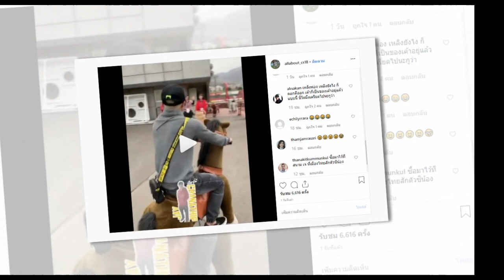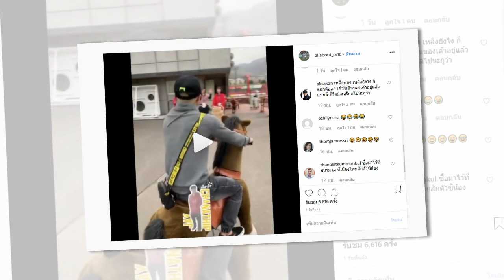เจาะลึกประเด็นร้อน 27/4/62 พรีวิว คอนซาโดเร่พบจูบิโล่ อิวาตะ 28/4/62,ส่องคอมเม้นท์ชนาธิปก่อนซ้อม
1.พรีวิว วิเคราะห์บอล เจลีค 1 : คอนซาโดเร่  -vs- จูบิโล่ อิวาตะ 28/4/62 เวลา 13.00 น
2.ส่องคอมเม้นท์ชนาธิปเอาใจสาวญี่ปุ่นก่อนซ้อม
3."โค้ชโต่ย"เป็นกังวลกองหน้าไทยปืนฝืด
4.ท่าเรือพร้อมเสริมทัพเลกสองเพื่อล่าแชมป์ไทยลีก